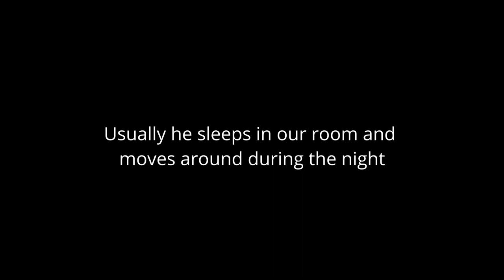What Sleeping With a Belgian Shepherd is Like?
Jack moves around our bedroom constantly when he sleeps. Apparently its a mechanism to avoid accumulating fleas from the days of the wolves.
He always stays in our room, or parks himself just outside our door, also apparently as a pack behaviour also inherited from wolves.

Worldwide, they are known as:
1. English: Belgian Sheepdog or Belgian Shepherd variety Groenendael
2. French: Chien de Berger Belge
3. Dutch: Belgische Herdershond
4. German: Belgischer Schäferhund
5. Spanish: Pastor Belga
6. Italian: Pastore Belga
7. Belgian: Groenendaeler

What you'll learn from this channel:
- Grooming tips
- Other Tips

Love your 🐕‍🦺